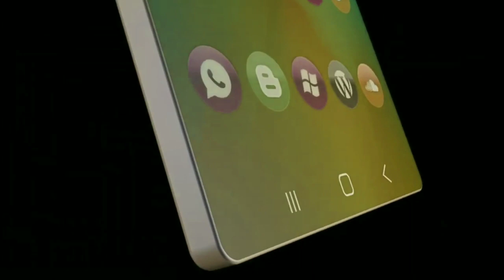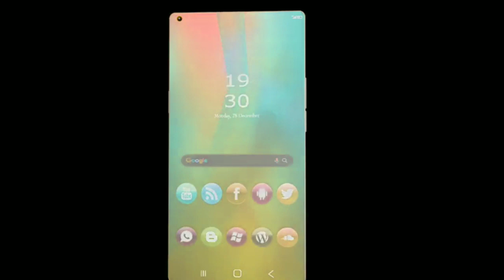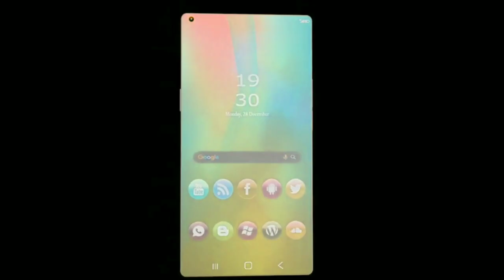Xiaomi mi 11 review, 108MP Camera, 4600mAh Battery, RAM 8/GB, 6.8 inch Display, Price, launch date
Xiaomi mi 11 review and unboxing, 108MP Camera, 4600mAh Battery, RAM 8/GB, 6.5 inch Display, Price, launch date

About this video:
In this video, I have told you about the features of the Xiaomi mi 11 mobile like camera, battery, RAM, and internal storage, launch date, and price. Watch this video fully. If you like this video, please like it.

1. Xiaomi mi 11
2. Xiaomi mi 11 unboxing and review
3. Xiaomi mi 11 specifications
4. Xiaomi mi 11 launch mobile
5. Xiaomi mi 11 Upcoming mobile
6. Xiaomi mi 11 mobile
7. Xiaomi mi 11 2021
8. Xiaomi mi 11 price
9. Xiaomi mi 11 leaks
10. Xiaomi mi 11 review
11. Xiaomi mi 11 display
12. Xiaomi mi 11 camera
13. Xiaomi mi 11 battery
14. Xiaomi mi 11 Ram
15. Xiaomi mi 11 launch date
16. Xiaomi mi 11 official video
17. Xiaomi mi 11 feature
18. Xiaomi mi 11 price in India
19. Xiaomi mi 11 first look
20. Xiaomi mi 11 5g
21. Xiaomi mi 11 release date
22. Xiaomi mi 11 by pro tach
23. Xiaomi mi 11 trailer
24. Xiaomi mi 11 concept
25. Xiaomi mi 11 unboxing

NOTE:- This is a concept video built on leaks, rumors, and expectations. I'm not 100% sure about some features

Note: All the videos I have uploaded use some short videos, clips, images, music.  Belong to respected masters.  I am not its owner  Thank you very much for providing data.

We will obey your command and remove it respectfully.

About me: -
Through this YouTube channel, I will give you information related to upcoming mobile phones, mobile unboxing, and review, new mobile launch date, mobile features and technology.